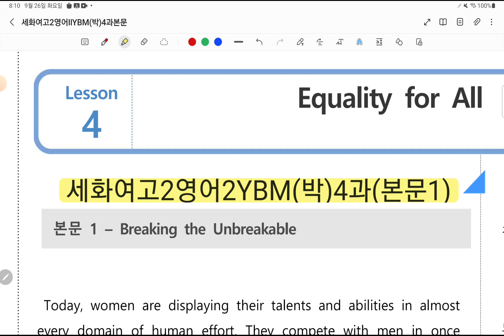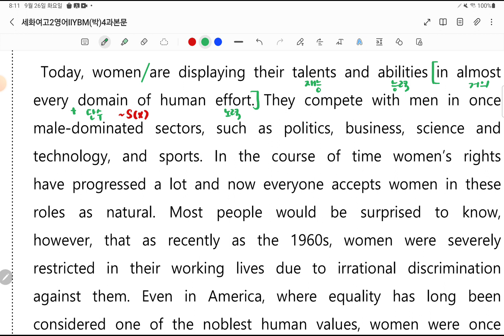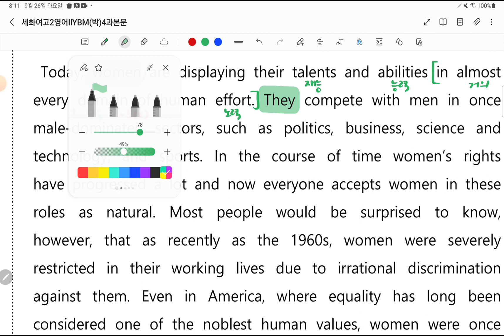세화여고2영어2YBM(박)4과(본문1)